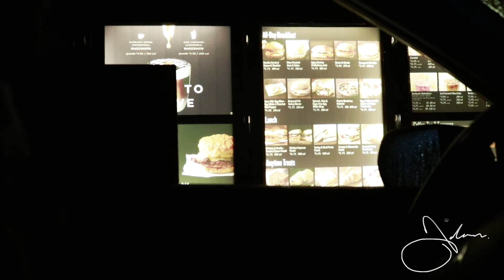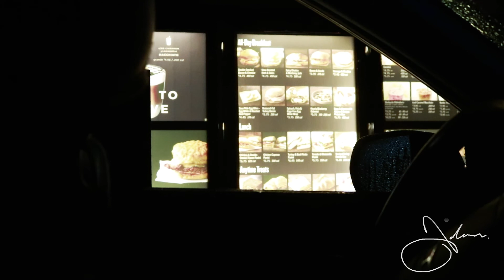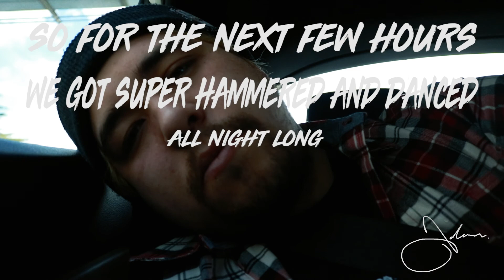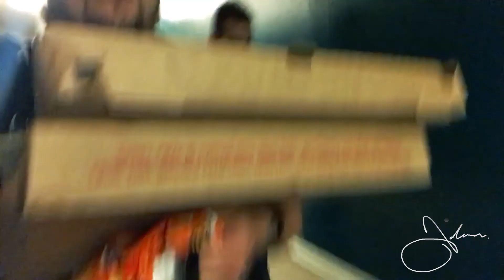CANON T6i / vlogging in SACRAMENTO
Vlogging in sacramento with my Canon T6i with just TWO LENSES, CREATE CREATE CREATE no matter what you have, any content is GOOD CONTENT

The music i use - WONDERFUL for YouTubers

My Main Camera
Lens For Photos
My not so Camera bag
Tripod (only one i have rite now)